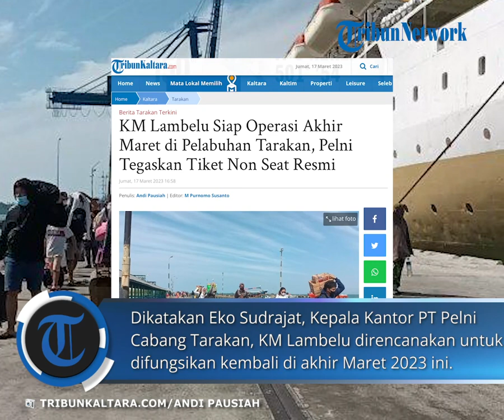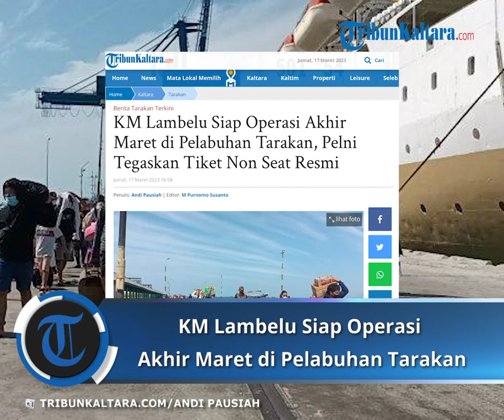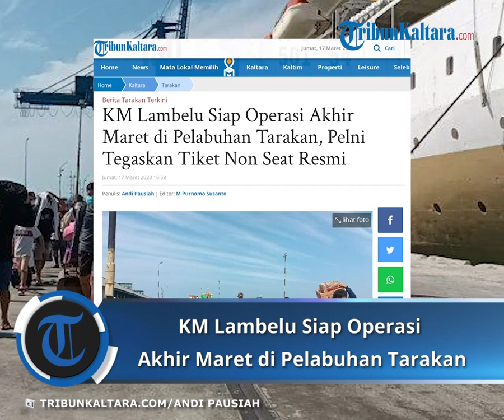KM Lambelu Siap Operasi Akhir Maret di Pelabuhan Tarakan, Pelni Tegaskan Tiket Non Seat Resmi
TRIBUNKALTARA.COM, TARAKAN – Selain KM Tidar, KM Lambelu juga per akhir Maret nanti kembali akan beroperasi.
Itu setelah melalui masa docking tahun yang rutin dilaksanakan apalagi mendekati masa angkutan lebaran.
Dikatakan Eko Sudrajat, Kepala Kantor PT Pelni Cabang Tarakan, KM Lambelu direncanakan untuk difungsikan kembali di akhir Maret 2023 ini.

Sampai saat ini KM Lambelu masih menjalani masa docking.

"Ini instruksi dari managemen pusat bahwa paling tidak di akhir Maret 2023 ini, KM Lambelu sudah mulai beroperasi kembali setelah docking," ungkap Kepala Kantor Pelni Tarakan, Eko Sudrajat.
Ia menamabahkan, armada yang disiapkan jelang Idul Fitri yakni KM Tidar, KM Lambelu ditambah KM Sabuk Nusantara merupakan KM perintis rute Tolitoli dan Nunukan.
Ia melanjutkan, pada libur lebaran Idul Fitri, biasanya tren kenaikan penumpang tidak seperti di hari-hari biasa.
Diprediksi kenaikan 11 persen dari hari normal.
Adapun KM Tidar update pada Kamis (16/3/2023), angka pemesan di angka 900 dan masih ada tersisa tiga hari lagi.

Dan prediksi di angka 1.200-an penumpang akan berangkat untuk tanggal 20 Maret mendatang.
"Itu sudah ada kenaikan yang biasanya setiap kali keberangkatan itu, di angka 650 sampai 700 penumpang. Dan masih bisa naik lagi. Tren lonjakan penumpang jelang Idul Fitri biasanya di H-7 atau H-5 jelang lebaran," paparnya.
Melihat data pada 2022 lalu, berada di angka 1.800 hingga 1.900-an penumpang.
Namun dispensasi penambahan penumpang, KM Tidar bisa berada di angka 2.400-an penumpang masih bisa menampung.
Ia melanjutkan, untuk sistem non seat dan seat sendiri, jatah Tarakan hanya diberikan 700.
Artikel ini telah tayang di TribunKaltara.com dengan judul KM Lambelu Siap Operasi Akhir Maret di Pelabuhan Tarakan, Pelni Tegaskan Tiket Non Seat Resmi, Andi Pausiah | Editor: M Purnomo Susanto | Video Editor: Rohil Fidiawan Mokmin